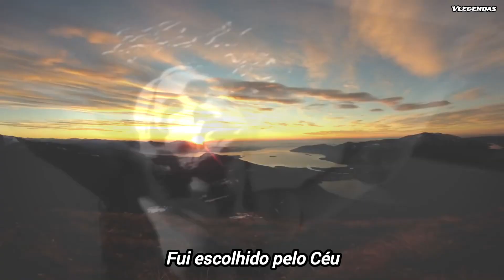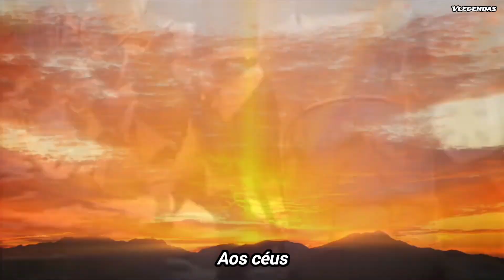Sabaton-Carolus Rex(Legendado)Português BR